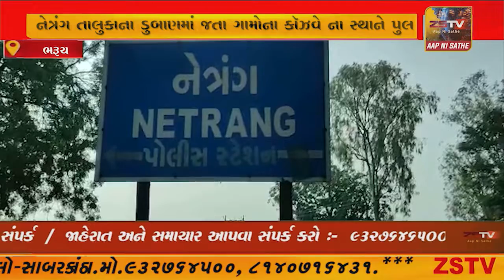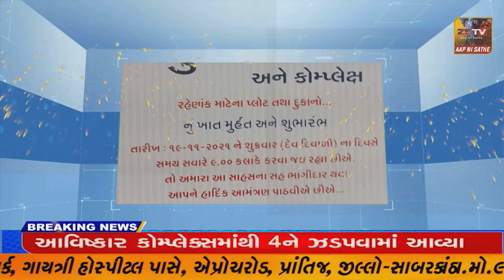નેત્રંગ તાલુકાના ડુબાણમાં જતા ગામોના કૉઝવે ના સ્થાને પુલ બનાવવા માટે રૂપિયા ૧૦.૧૦ કરોડ મંજૂર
ભરૂચ ના ઝઘડિયા તેમજ નેત્રંગ તાલુકાના ડુબાણમાં જતા ગામોના કૉઝવે ના સ્થાને પુલ બનાવવા માટે રૂપિયા ૧૦.૧૦ કરોડ મંજૂર કરવામાં આવ્યા...